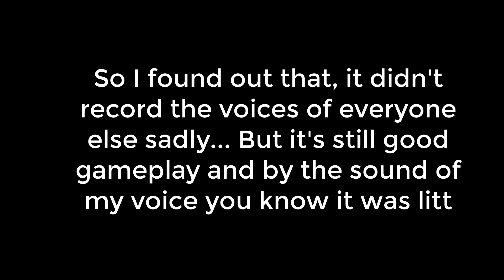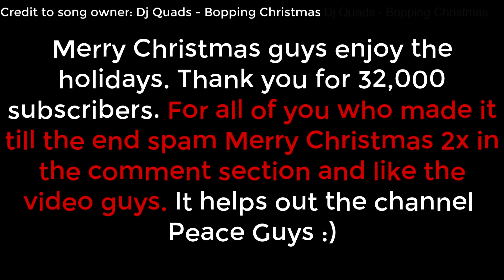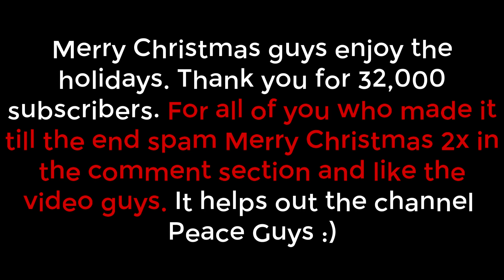Friday The 13th Funny Moments | We Jumped Jason! And This Is What Happened...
Friday The 13th Funny Moments
As always hope you guys enjoyed and Please Rate the video bros :D
Creator Code: 'SCV8NN'

 Turn on